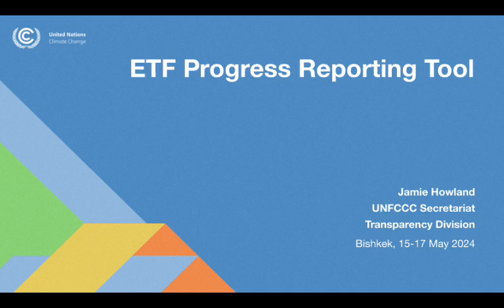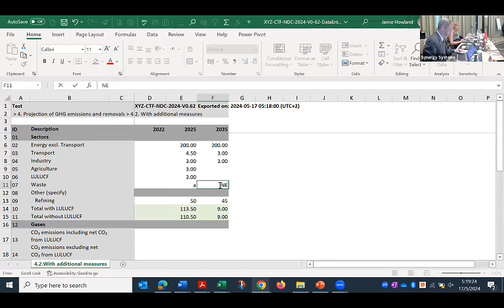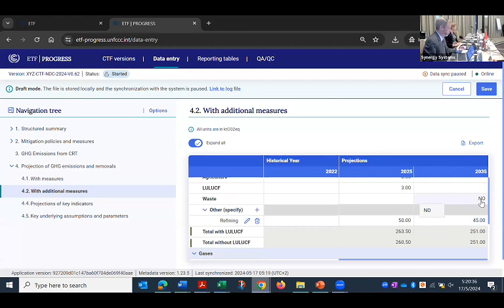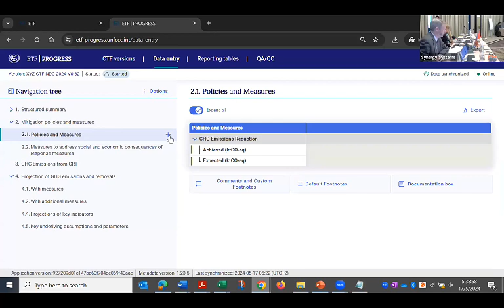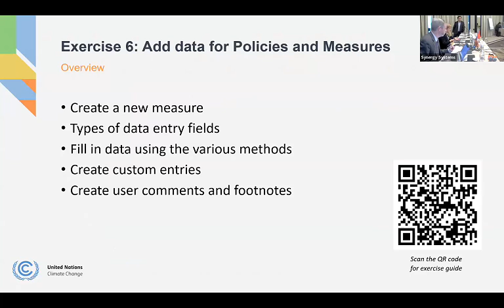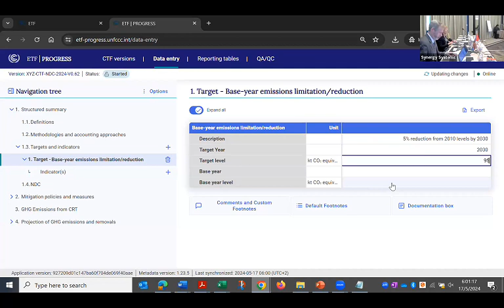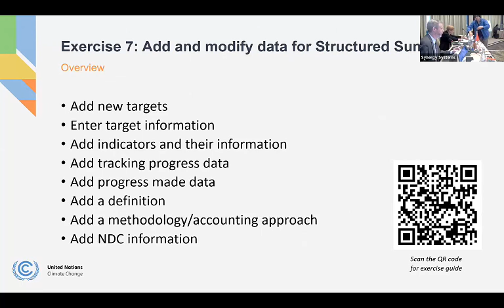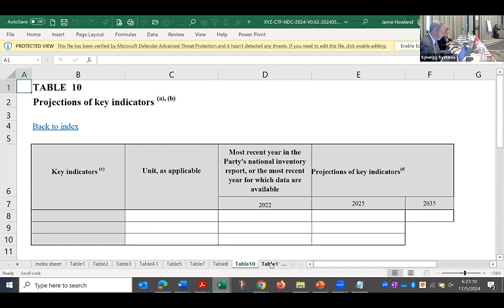Live demo and hands-on training on the ETF Progress reporting tool (continued)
This webinar series focuses on the Enhanced Transparency Framework (ETF) of the Paris Agreement. The webinars aim to equip Central Asian experts with the skills to effectively use the ETF reporting tools, ensuring compliance with the Paris Agreement's requirements for submitting Biennial Transparency Reports (BTR1) by the end of 2024.

Viewers can gain a thorough understanding of the ETF reporting requirements, including the modalities, procedures, and guidelines. They will also learn about the necessary information for common reporting tables (CRT) and common tabular formats (CTFs) for tracking NDC progress and the support provided and received.

The series includes hands-on training sessions with ETF reporting tools, featuring demonstrations and exercises to enhance reporting capabilities. By participating, experts will be prepared to meet international transparency standards and contribute to global climate efforts.